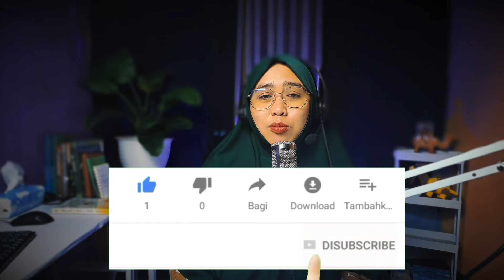TATA CARA DAN SUNAH TAWAF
video lanjutan seputar tawaf kali ini mengenai tata cara dan sunnah sunnah seputar tawaf. semoga bermanfaat. tawaf umroh